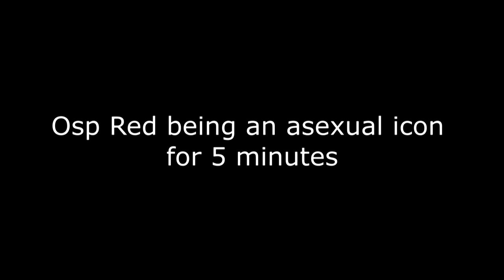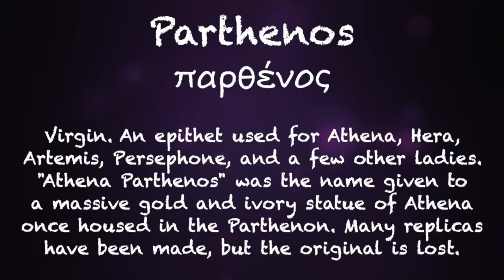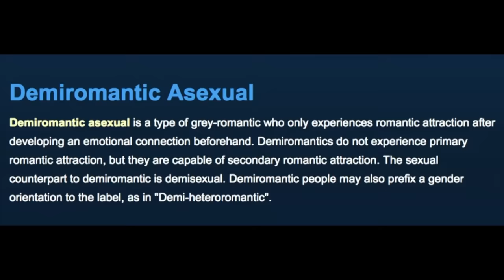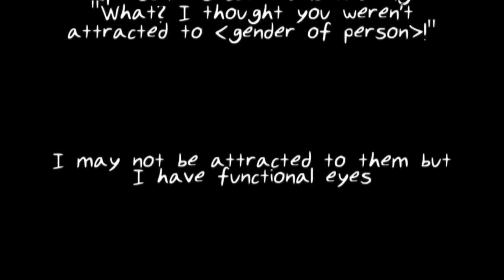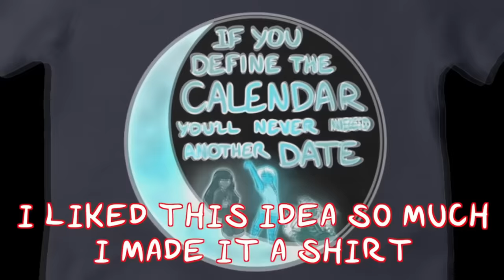OSP Red being an asexual icon for 5 minutes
Red is openly asexual with a romantic orientation. I find it cute how that side of her peeks out in videos every now and then, so I made a compilation of those instances.

Red and Blue both have a hilariously informative YouTube channel focused on mythology, history and literature. Please check them out here!

To learn more about asexuality, please visit The Asexual Visibility & Education Network

I don't claim any of these clips as my own, everything belongs to Overly Sarcastic Productions. I only claim my editing. These are the video sources of the clips used:

Intro song is Malanya Spring from The Legend of Zelda: Breath of the Wild.